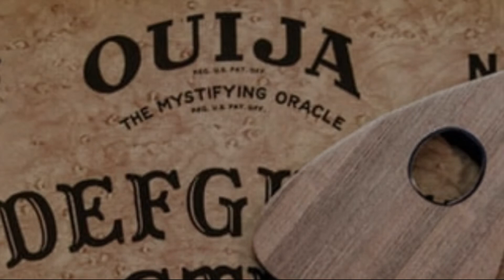"Obecność" - 10 przypadków Warrenów, które można jeszcze zekranizować.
Akta demonologów Eda i Lorraine Warrenów są pełne ciekawych spraw i mam nadzieję, że jeszcze kilka poznamy lepiej dzięki ekranizacjom. Dziś przedstawię Wam 10 ciekawych wydarzeń z ich życia, któe chętnie zobaczyłbym na dużym ekranie. Co sądzicie o moich propozycjach? A może macie swoje typy?

Sekcja komentarzy należy do Was :)